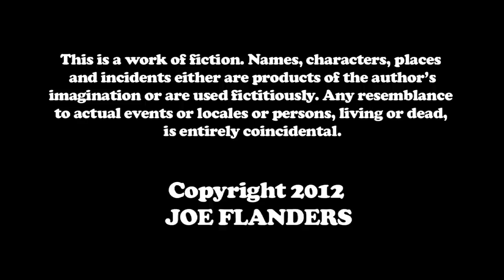"Dumped" ft Andy Biersack - Average Joe S1 E1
Episode 1 of 6 of web series AVERAGE JOE.